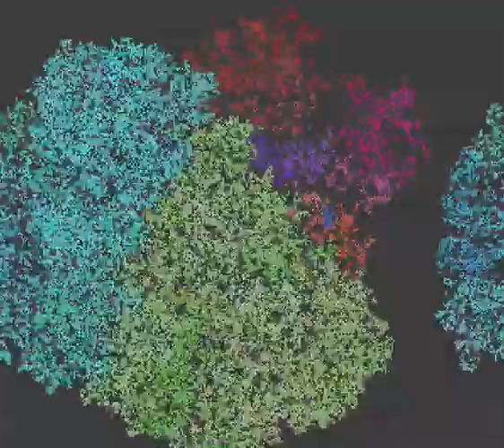Spawning Pixlings in the XOR map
Sorry for the poor quality! Run it on on pixling world to see it in better quality Made for this blog post
About Pixling World
Pixling World is an evolution simulator: a living, breathing ecosystem of virtual plants and animals, whose appearances and behaviors evolve as they are competing for survival. As a player you join a community of alien scientists & gardeners, exploring the creatures and stimulating them to evolve in the most interesting ways. to sign up for the alpha now!